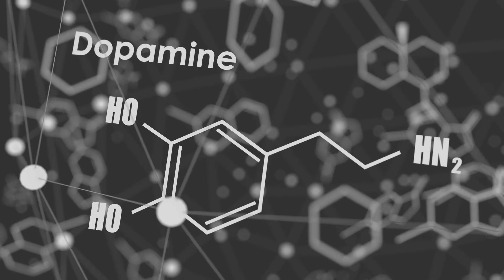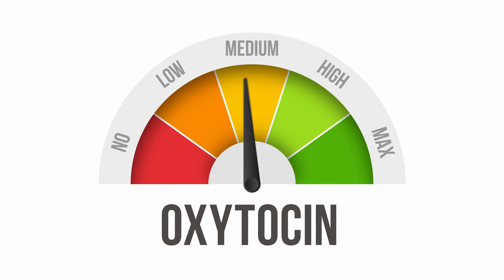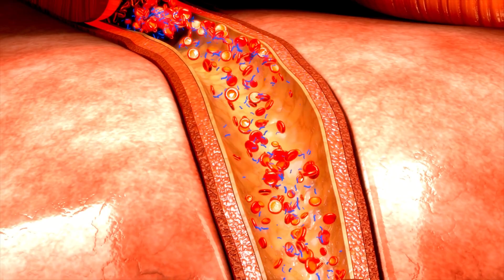Dose Your Way Out of Sadness By Elevating Happy Hormones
In today's episode, I'm going to share with you some powerful hacks to overcome sadness and depression by dosing your way to happiness by activating and elevating the four main feel-good hormones we have in our bodies. These hormones collectively regulate our state of happiness, joy, and inner peace. The four main hormones produced in our body are dopamine, oxytocin, serotonin, and endorphins, which ironically spell out the word DOSE. If you’re feeling down or depressed or just need a quick pick me up, this episode is for you.